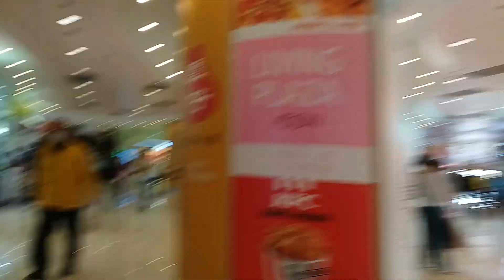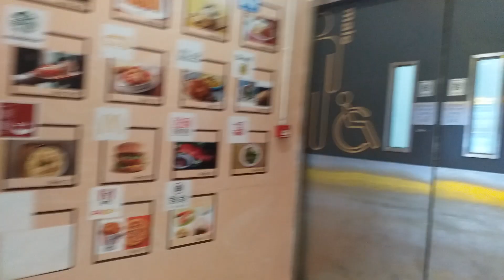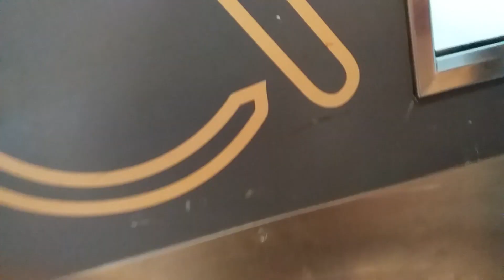Liburan hari minggu di marina square south horizon